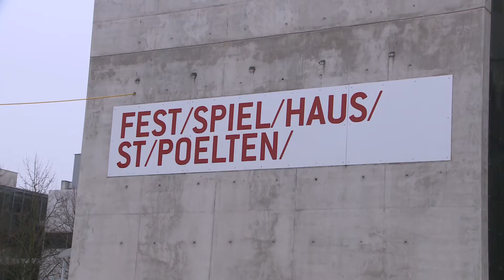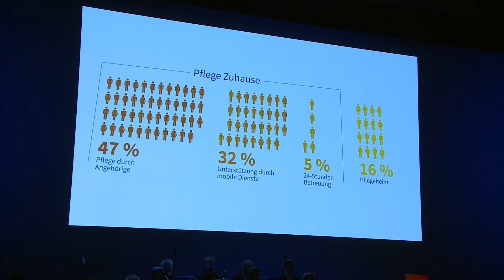40 Jahre Hilfswerk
Im Festspielhaus in St. Pölten wurden im Rahmen einer festlichen Matinee 40 Jahre Hilfswerk Niederösterreich gefeiert.